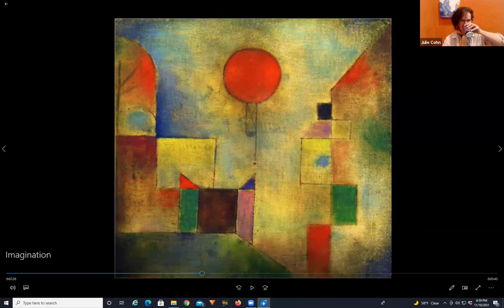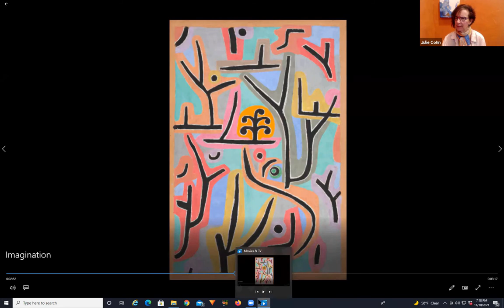An Interactive Webinar Hosted by Julie Cohn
Would you like to be more imaginative in general and
feel comfortable using your imagination as you create art?

View this interactive webinar and learn about the artist,
Paul Klee. His abstract art is playful and full life!  - Julie Cohn